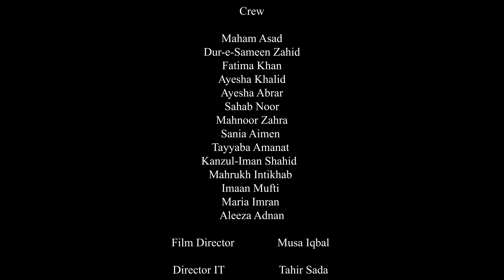The Dark Side Of The Fashion Industry | BitsImages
The fashion industry is a multi-billion dollar industry that has a huge impact on the world. However, the fashion industry also has a dark side.

This documentary explores the dark side of the fashion industry, from the exploitation of workers to the environmental impact of fast fashion. It also looks at the ways in which the fashion industry can be more sustainable and ethical.

If you are interested in learning more about the dark side of the fashion industry, then this documentary is for you.

This Video was created by BitImages Team